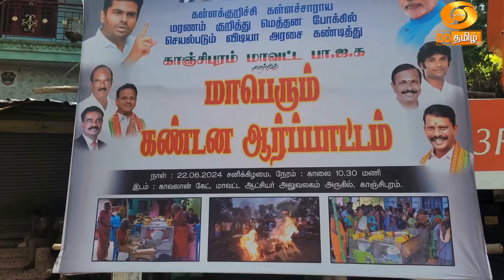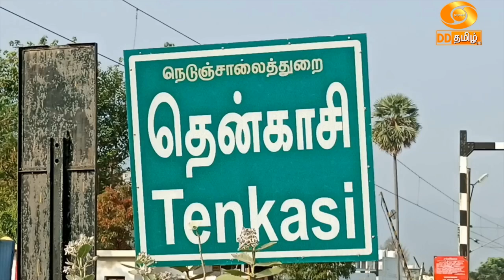கள்ளக்குறிச்சி விவகாரம் - பாஜக ஆர்ப்பாட்டம்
கள்ளக்குறிச்சியில் கள்ளச்சாராயம் அருந்தி பலர் உயிரிழந்த சம்பவத்திற்கு கண்டனம் தெரிவித்து தமிழ்நாடு முழுவதும் பாஜக சார்பில் கண்டன ஆர்ப்பாட்டம் நடைபெற்றது